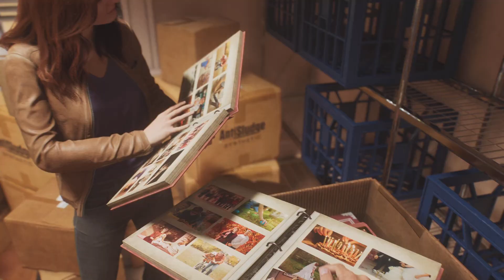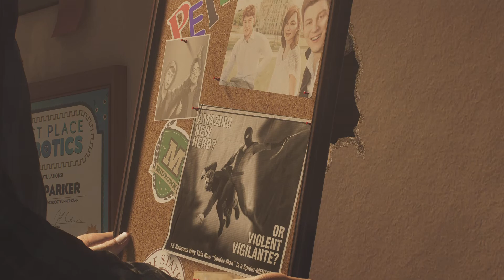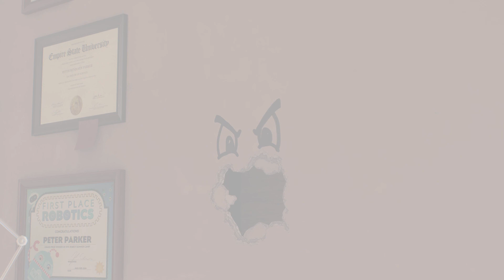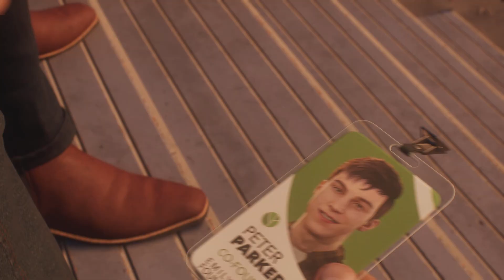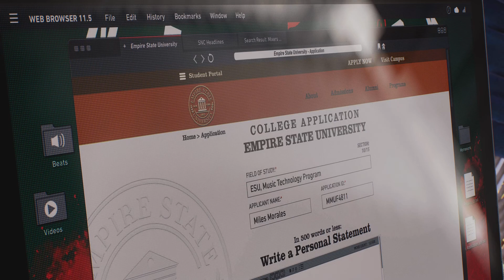Spider-Man 2 | Let's Play FR #2 : Le Lycée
Gameplay | Let's Play FR sur Spider-Man 2